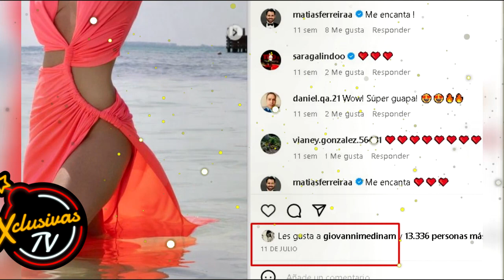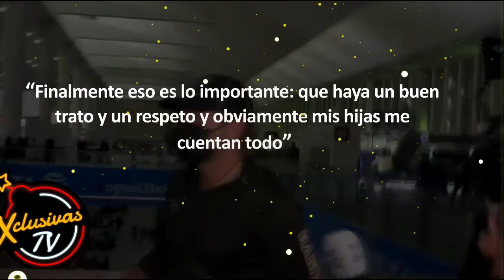Las pruebas del romance entre Geraldine Bazán y Giovanni Medina